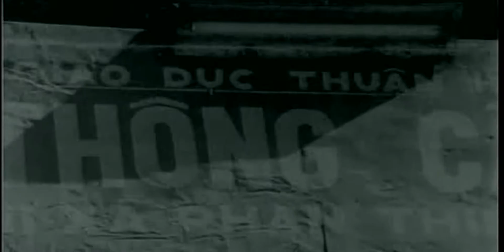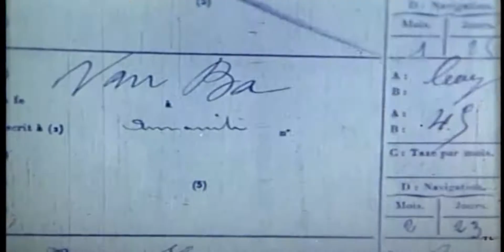Tư liệu lịch sử- Đường Bác Hồ đi cứu nước